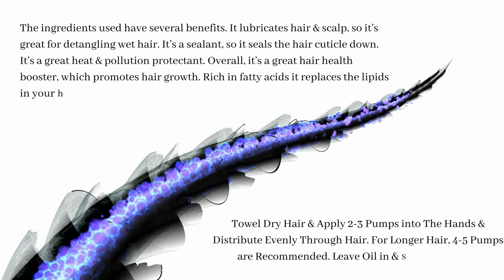Argan Oil Hair Treatment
Xpel Marketing Argan Oil with Moroccan Argan Oil Extract for Hair Treatment & Growth has been specially formulated using oil from the fruit of the Argan Tree and enriched with vitamin E, a natural anti-oxidant to nourish and rejuvenate dry and damaged hair & Scalp. This concentrated formula will help protect the hair whilst adding shine and reducing frizz, suitable for all hair types. Moroccan Argan Hair Growth Oil Comes with the Goodness of Natural and Pure Oils. Xpel Marketing Argan Oil Moroccan argan hair growth oil is the one-stop solution for your all-too-common hair health issues. Now’s the time for beautifully restored and completely nourished hair.